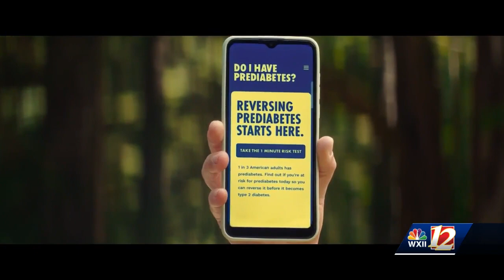Prediabetes risk test takes only a minute... 1 in 3 have this serious health threat and don't kno...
Prediabetes risk test takes only a minute... 1 in 3 have this serious health threat and don't know it.